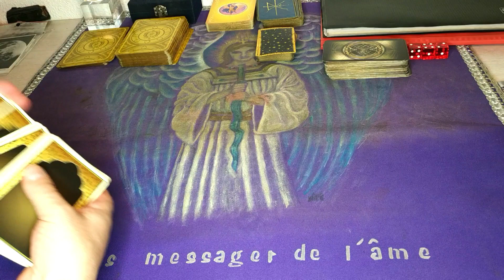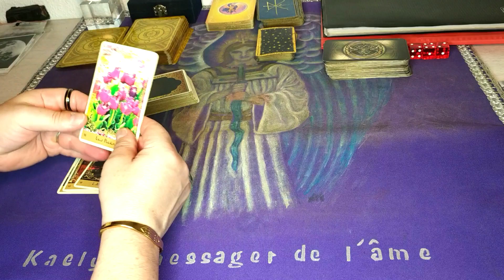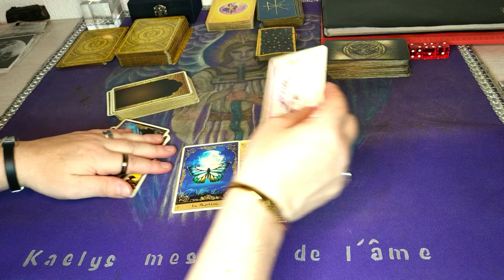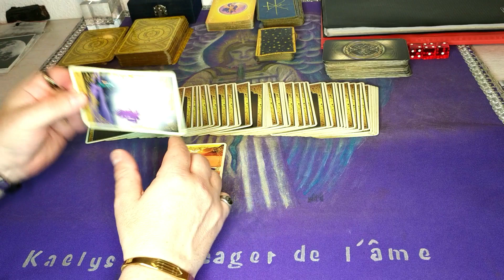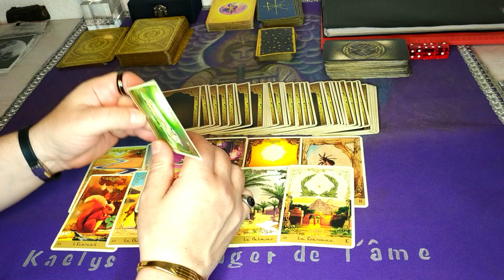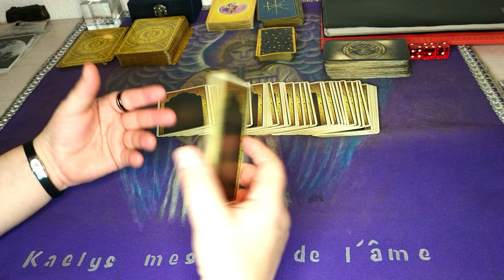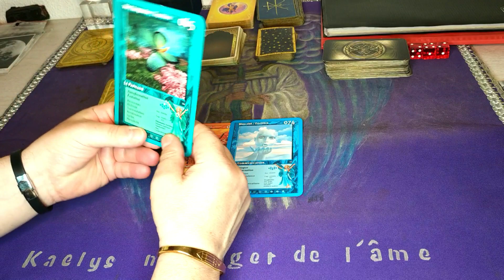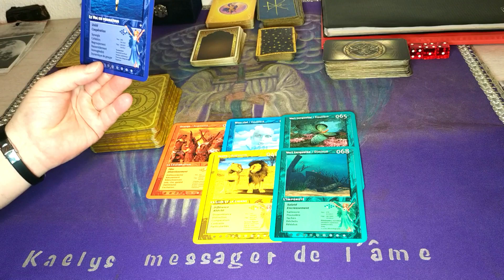LE MAJOR PATRICK NICOLLE SERA T-IL LE FUTUR PRÉSIDENT EN 2022 ?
👌 mon site internet pour plus d'info ou pour me consulter
Bon visionnage
Bises Kaelys 💜